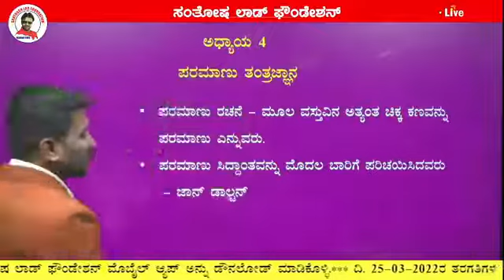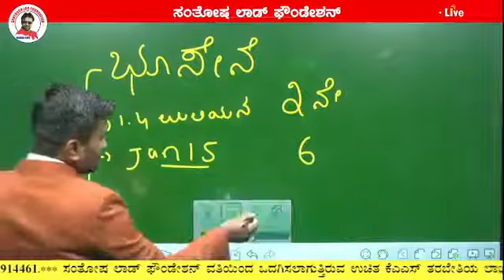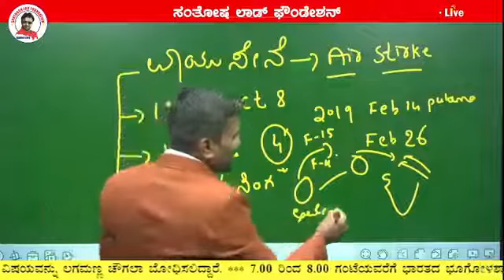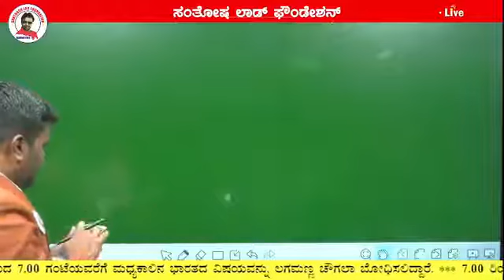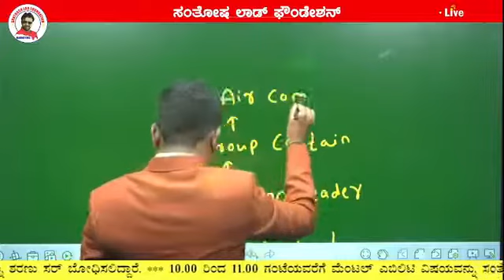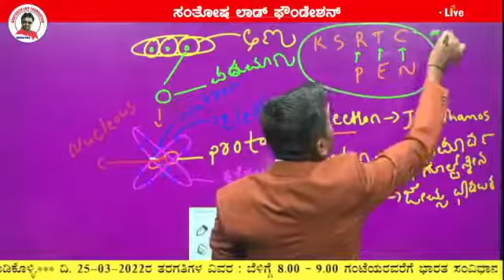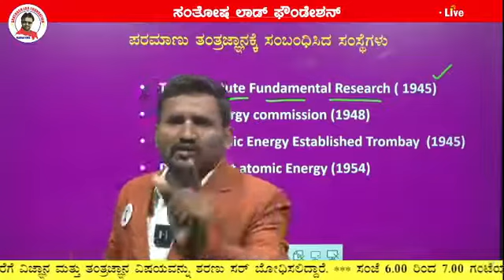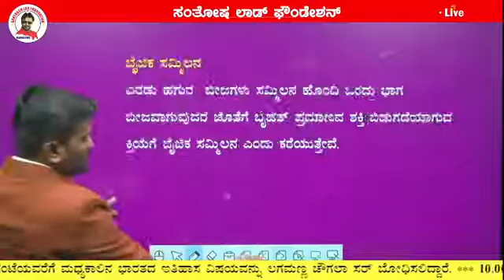KAS Lecture - 3 __ Dt 26-03-22 __ Science and Technology__ Santosh Lad Foundation